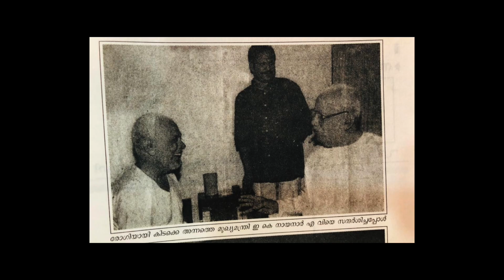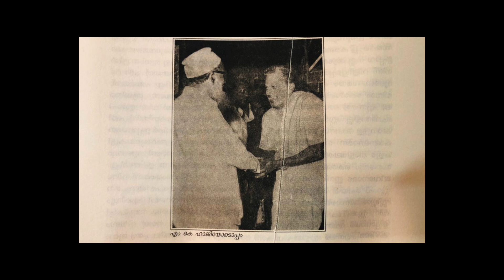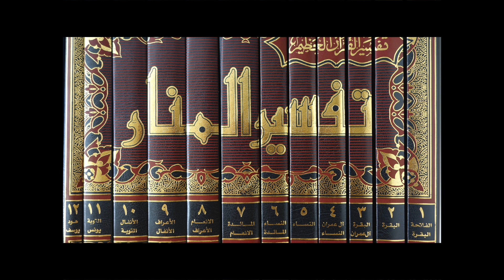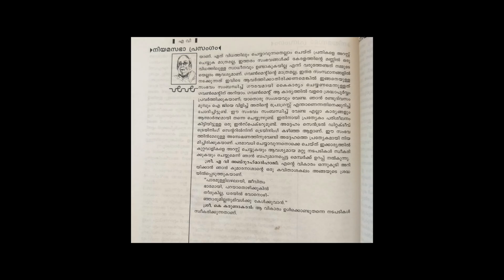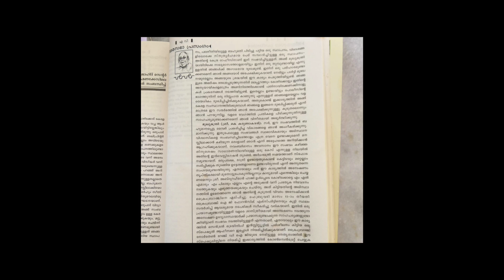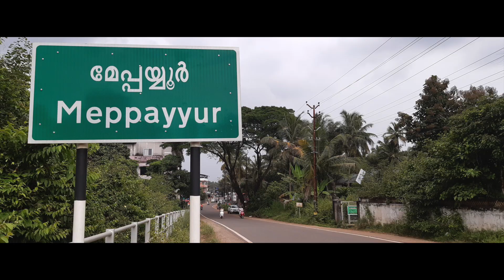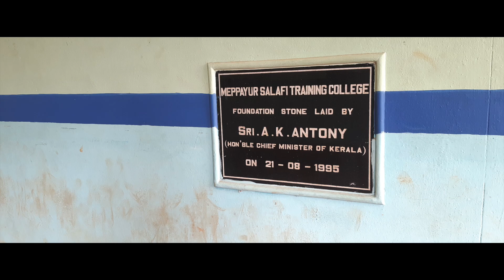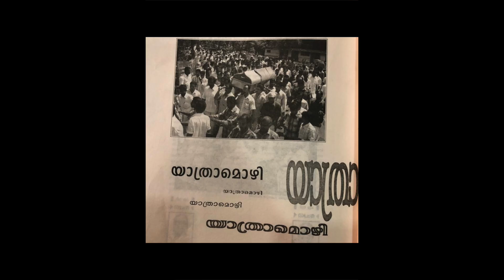മർഹൂം എ.വി അബ്ദുറഹിമാൻ ഹാജി | പൊതുരം​ഗത്തെ ആദർശ ജീവിതം | Documentary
AV Abdurahiman Haji